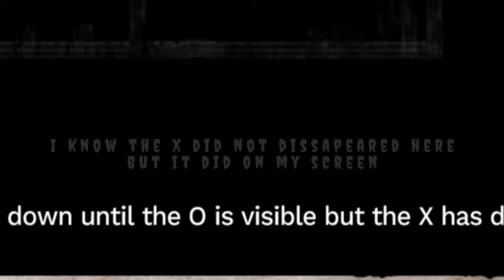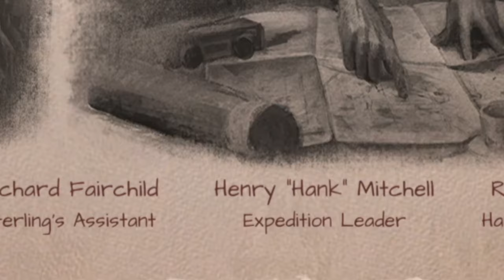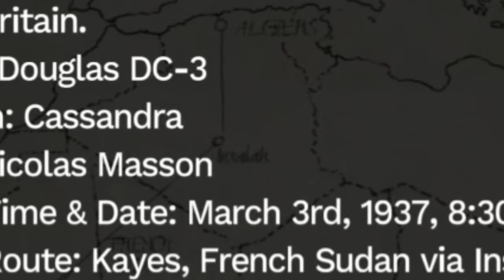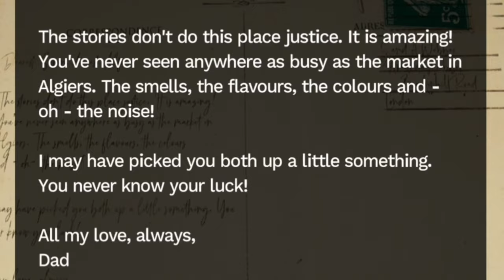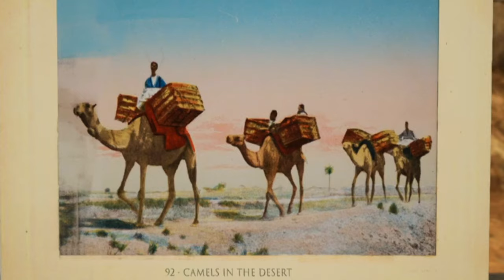THE HORROR BEGINS AGAIN! | Amnesia: Rebirth | Part 1 (SCARY) (PS4)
After playing the great Amnesia: The Dark Descent, I was waiting for a sequel! And now it's finally here for me to play, and for you to watch!

Amnesia: Rebirth is a 2020 survival horror video game developed and published by Frictional Games. It was released for Microsoft Windows, Linux and PlayStation 4 on October 20, 2020. It is the third installment in the franchise and serves as a sequel to Amnesia: The Dark Descent (2010). The game received generally positive reviews upon release.

Like The Dark Descent, the game is played from a first-person perspective. The player assumes control of Tasi Trianon, who must wander through desert caves and ancient tombs in order to find the whereabouts of her companions. The game is dimly lit, and players must use light sources, such as Tasi's own fuel lamp, to see clearly and find ways to progress. Players can also scavenge matches, which can be used to light up mounted torches and candles. Players also need to solve various puzzles to progress in the game, and read the notes left by non-playable characters to know more about the story.

Like the first game, Tasi's fear level would build up gradually. Fear would overwhelm Tasi when she walks completely in the dark, causing her to hallucinate and hear whispers in her head. Grotesque images will also pop up in the screen.

Solving puzzles, hiding from monsters, and managing light sources can control her fear, preventing such from happening. The game does not feature any combat system and when Tasi encounters a supernatural creature, she could either run or hide. Unlike the first game, when the player is killed, the game would not reload an earlier save point. Instead, it will bring the player a bit forward, allowing the player to skip the monster encounter entirely during the player's second attempt.